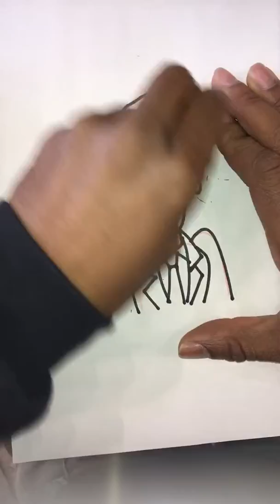How too draw Barack Obama.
This is the way too way too draw Barack Obama by step by step draw draw a circle Draw a half  oval so do a half body too so draw a suit and tie too so way you Have if you got Obama.